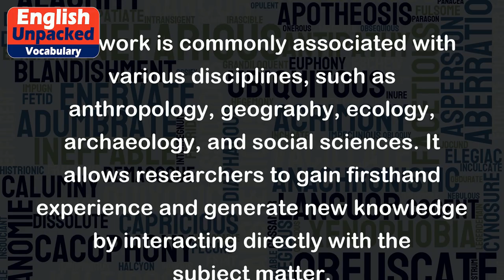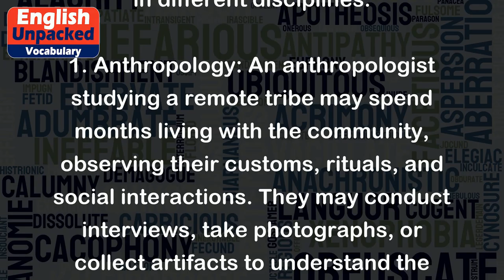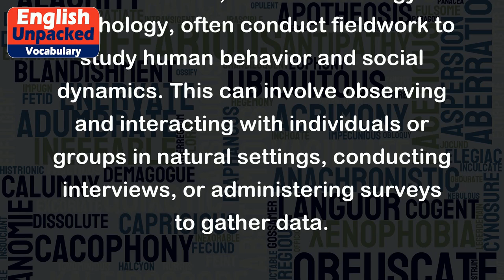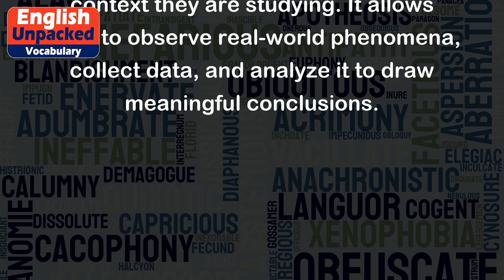Fieldwork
Fieldwork refers to the practical work conducted by researchers or scientists in a specific field or environment to gather data or conduct experiments. It involves going out into the real world to observe, collect information, or conduct research related to a particular subject.
Fieldwork is commonly associated with various disciplines, such as anthropology, geography, ecology, archaeology, and social sciences. It allows researchers to gain firsthand experience and generate new knowledge by interacting directly with the subject matter.
Here are a few examples of fieldwork in different disciplines:
1. Anthropology: An anthropologist studying a remote tribe may spend months living with the community, observing their customs, rituals, and social interactions. They may conduct interviews, take photographs, or collect artifacts to understand the culture and way of life of the tribe.
2. Geography: A geographer studying the impact of urbanization on a city may conduct fieldwork by visiting different neighborhoods, mapping land use patterns, conducting surveys, and interviewing residents to gather data on population density, infrastructure, and environmental changes.
3. Ecology: An ecologist studying a specific ecosystem, such as a forest, may spend time in the field collecting data on plant and animal species, measuring biodiversity, and monitoring environmental factors like temperature, rainfall, and soil composition.
4. Archaeology: An archaeologist may engage in fieldwork by excavating a historical site to uncover artifacts, structures, and other evidence from the past. They carefully record the location and context of each finding to reconstruct the history and culture of the site.
5. Social Sciences: Researchers in social sciences, such as sociology or psychology, often conduct fieldwork to study human behavior and social dynamics. This can involve observing and interacting with individuals or groups in natural settings, conducting interviews, or administering surveys to gather data.
In all these examples, fieldwork plays a crucial role in generating new knowledge and understanding by providing researchers with direct access to the subject matter and context they are studying. It allows them to observe real-world phenomena, collect data, and analyze it to draw meaningful conclusions.